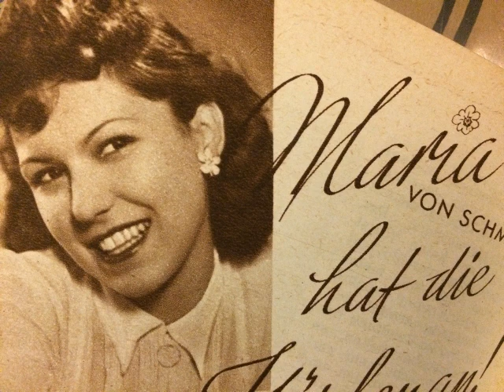Maria von Schmedes mit Orchester, Das himmlische Lied, Vortragslied, 1941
Maria von Schmedes mit Orchesterbegleitung. Das himmlische Lied, Vortragslied von Kurt Langen und Schulz-Gellen. Grammophon, Berlin, 1941. Abbildung der Sängerin aus dem Buch: Künstler grüßen Soldaten. Eine Schellackplatte aus dem Schallarchiv des Radiomuseum Hardthausen.